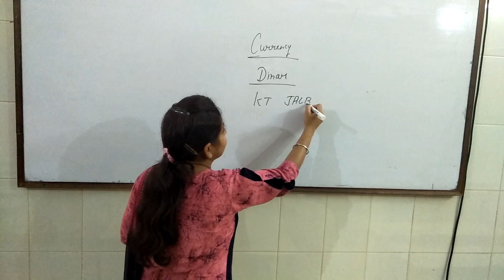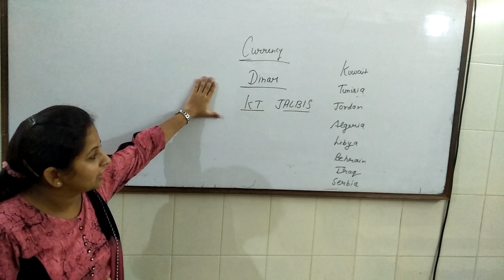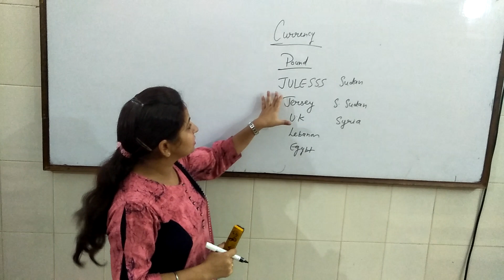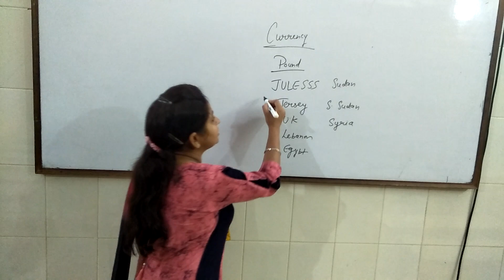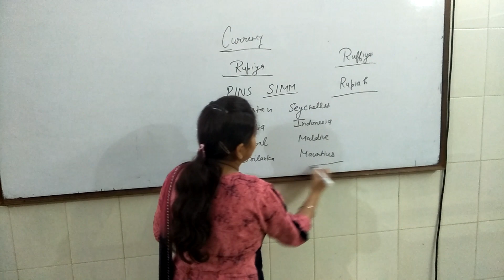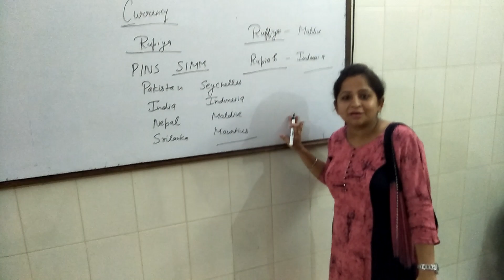Jiya bajaj mam Currency learning memory trick part 1 for SSC CGL/Banking and other exams